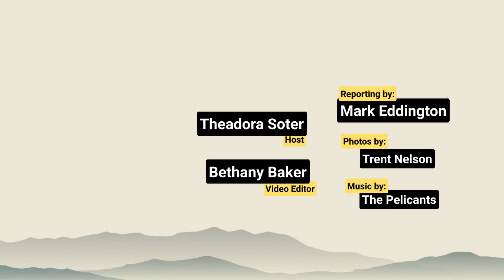How are employers dealing with housing crisis in southern Utah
Finding an affordable home or apartment in Washington County to rent poses a challenge. According to a recent report, a full-time worker in the county had to earn $20.21 an hour to afford to rent an average two-bedroom apartment without exceeding 30% of their income. But the average hourly income for workers in the area is just $14.19. The waitlist to get into lower-income housing in some complexes can be two years or more.